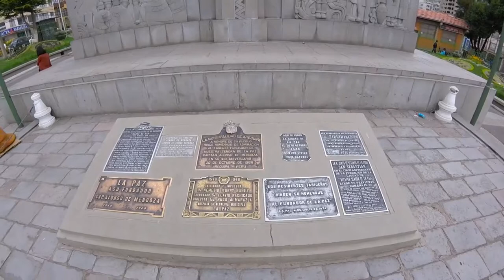Alonso De Mendoza Square in La Paz [CC]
Alonso de Mendoza was a Spanish captain, conquistador, and the founder of the city of Nuestra Señora de La Paz. The Alonso De mendoza square is located in the city of La Paz, Bolivia.

202211